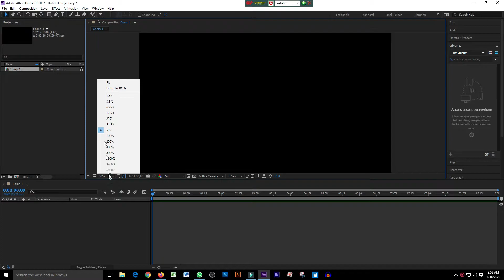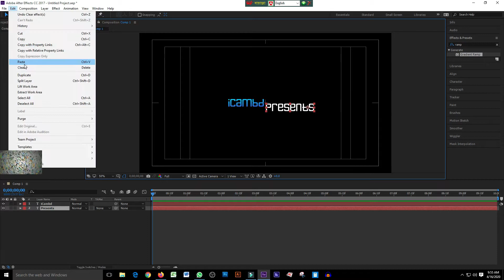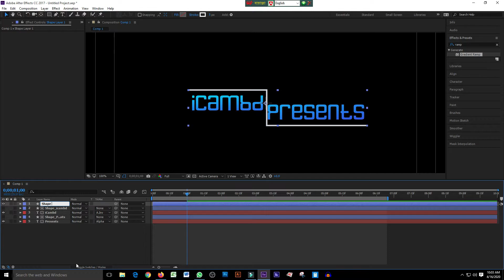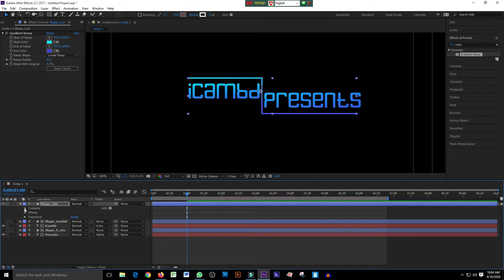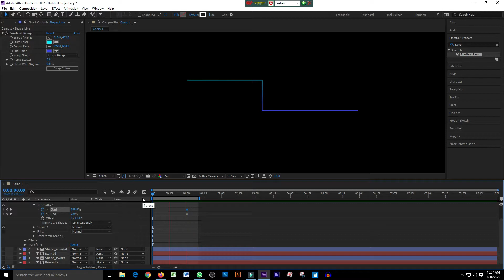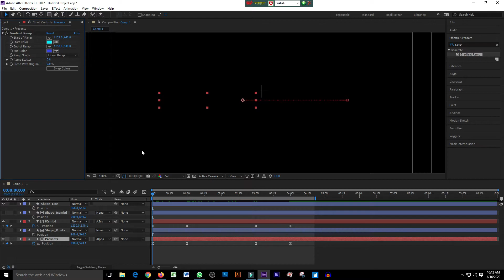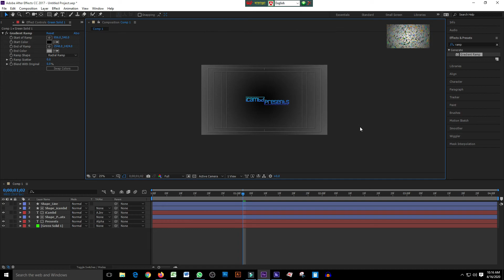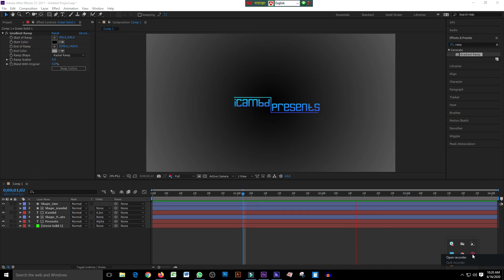Animated Lower Third Tutorial in After Effects || icambd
In this video you will learn how to create a animated Lower Third in After Effect. We tried to create it as possible as easy way. So, I hope you will enjoy this tutorial. ````````````````````````````````````````````````````````````````````````````````````````````````